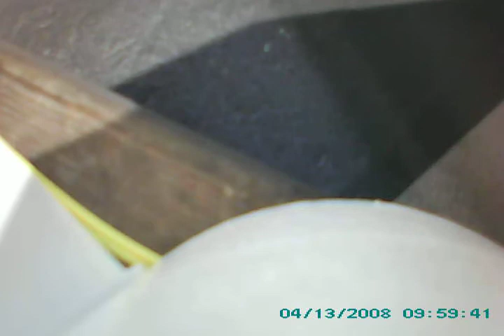HV ARCAS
Aerotech HV ARCAS on a CTI H87 Imax with Raven2 altimeter and a borrowed LL Electronics tracker just in case.